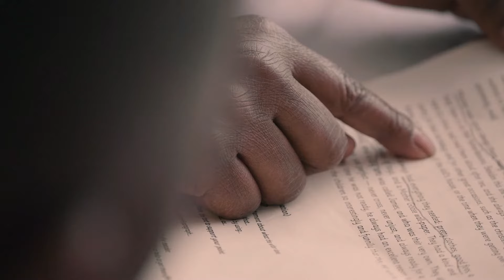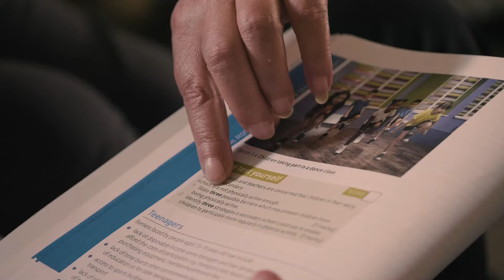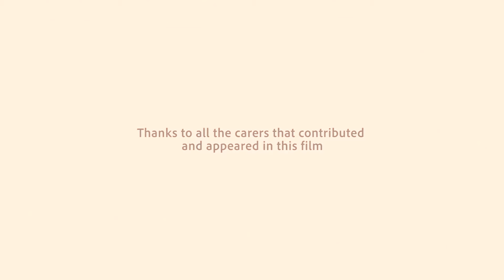The Ones Who Care | We Care Campaign | AWARD WINNING Campaign Film (2022)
This is a special film created to raise awareness of unpaid carers across the UK for the groundbreaking We Care Campaign. Since the film's release in 2022 it has been screened in Parliament, Oxfam stores across the UK and had thousands of views on Twitter.